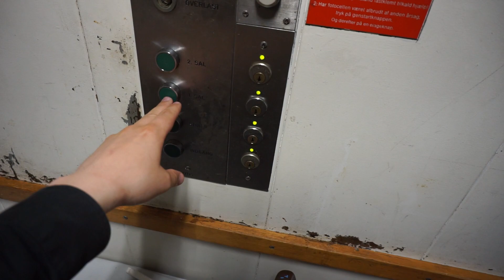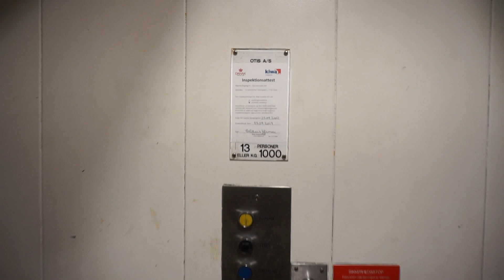Merry Christmas! Special 1992 OTIS hydraulic freight elevator @ ToRVEhallerne, Vejle, Denmark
Best Western ToRVEhallerne
Fiskergade 2, Vejle, Denmark

Yes, the name is spelled exactly like that. Strange, I wonder why.
There are four elevators in this hotel/restaurant/bar/multi-use building

1992 OTIS 38NE1441 • coming tomorrow
 • Passenger elevator with 4 stops
1992 OTIS 38NE1487 • you are here
 • Freight elevator with special door setup